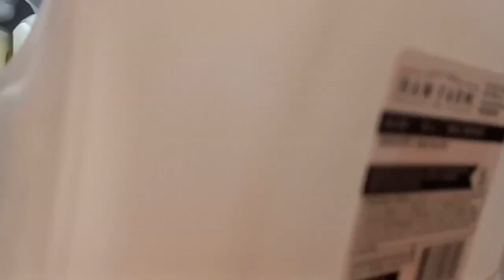How to use Gevi Gecme022-u espresso machine and to steam the milk